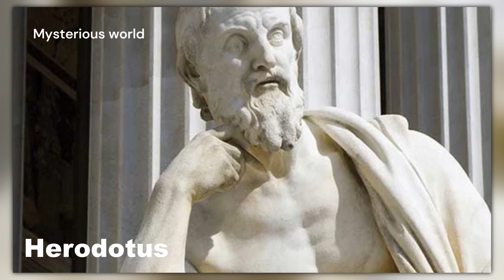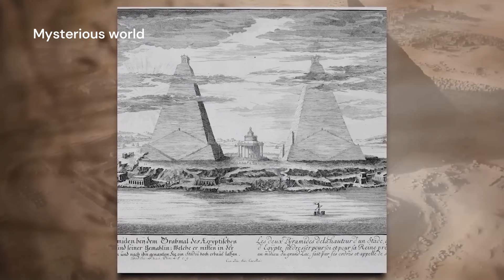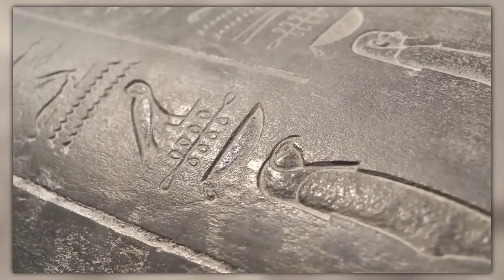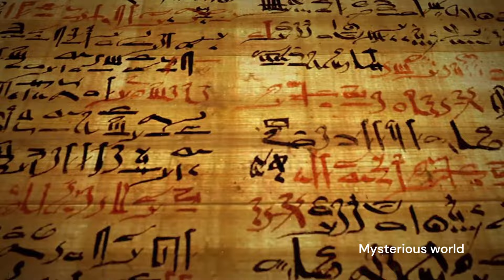ไขปริศนาเขาวงกตที่สาบสูญแห่งฮาวารา ความลับใต้ผืนทรายอียิปต์ |สารคดี Mysterious world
►"มาร่วมค้นพบความลับสุดอัศจรรย์ของเขาวงกตโบราณแห่งฮาวารา สิ่งก่อสร้างที่ถูกฝังอยู่ใต้ผืนทรายของอียิปต์มาเป็นเวลาหลายพันปี ซึ่งเชื่อกันว่าเคยเป็นที่เก็บพระศพของกษัตริย์และวัตถุศักดิ์สิทธิ์ ด้วยเทคโนโลยีสมัยใหม่ นักวิจัยได้เริ่มค้นพบร่องรอยที่ยืนยันคำบรรยายของนักประวัติศาสตร์โบราณอย่างเฮโรโดตุสและสตราโบ เขาวงกตนี้ยังมีความลับอะไรซ่อนอยู่อีกบ้าง? ร่วมเดินทางผ่านกาลเวลาไปค้นหาคำตอบในหนึ่งในสิ่งมหัศจรรย์ทางโบราณคดีของอียิปต์"

►ติดตามเรื่องราวอื่นๆได้ที่